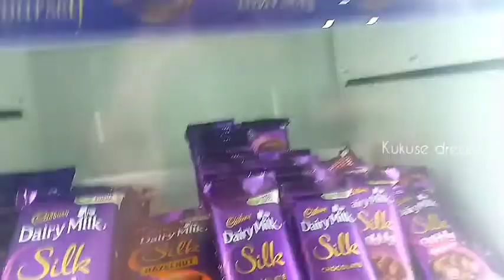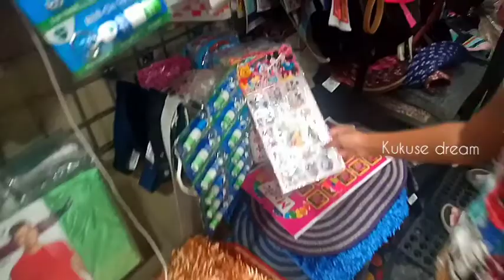Eid Shopping Vlog | ഞങ്ങൾ പെരുന്നാളിന് ഡ്രസ്സ് എടുത്തു 😍😍 | Eid special vlog ......